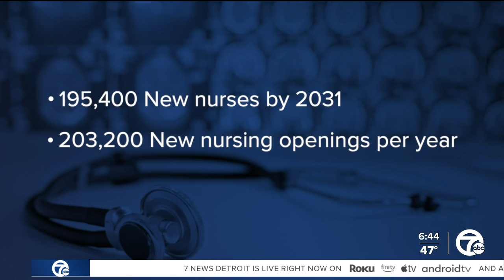National Nurses Week: Celebrating 'Nurse T,' who is still helping Detroit kids get into nursing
Last year, we brought you a story about a Detroit nurse expanding horizons by reaching out to kids and exposing them to careers in healthcare.   Now, we're recognizing National Nurses Week by checking in with the program's founder, Teberah Alexander, and kids using the programs to get a jump start in higher education.